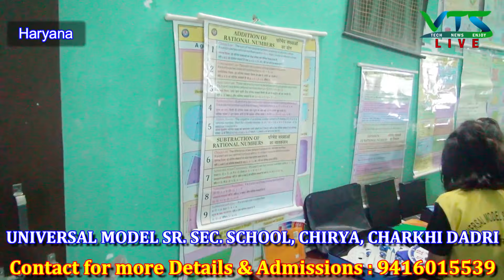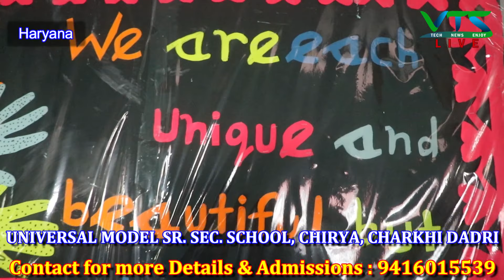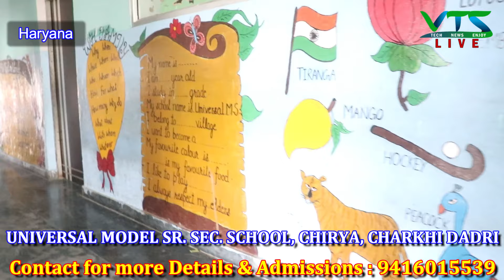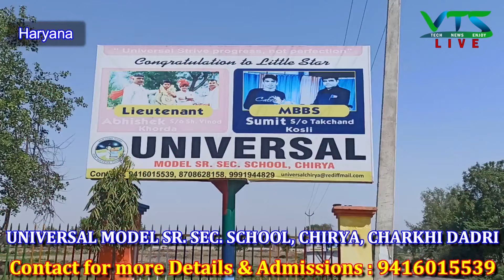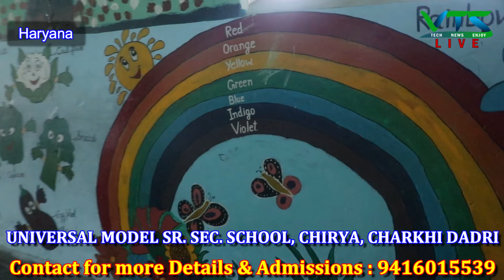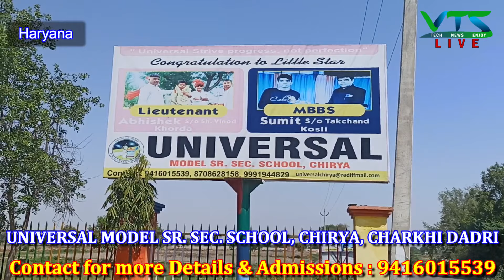UNIVERSAL है सफलता का मूलमंत्र || जाने कैसे लग रहा निशाना सफलता पर || Part-2 || VTS LIVE NEWS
Haryana News on just a click.